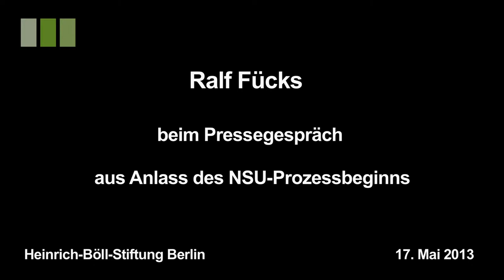Ralf Fücks: "Systematische Unterschätzung der Gefahren"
Ralf Fücks moderierte das Pressegespräch in der Heinrich-Böll-Stiftung, dass anlässlich des Prozessbeginns gegen den NSU stattfand.
Wie konnte es zu der systematischen Unterschätzung der Gefahren kommen, dem Versagen des von Verfassungsschutz und Ermittlungsbehörden? Wie kann das Vertrauen in den Rechtsstaat wieder hergestellt werden?
Die ist Sache aller Demokraten, erklärt Fücks. Denn, die beste Versicherung gegen Rechtsextremismus und Rassismus ist eine demokratische Alltagskultur.